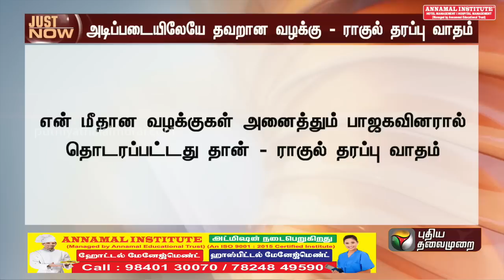BREAKING | ராகுல் காந்தி வழக்கு: உச்சநீதிமன்றத்தில் வாதம் | Rahul Gandhi | PTT